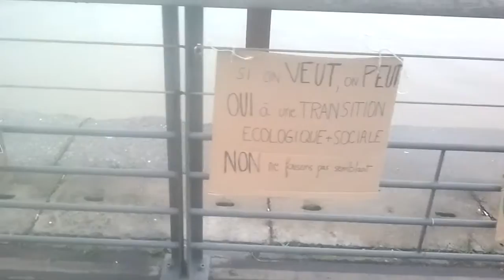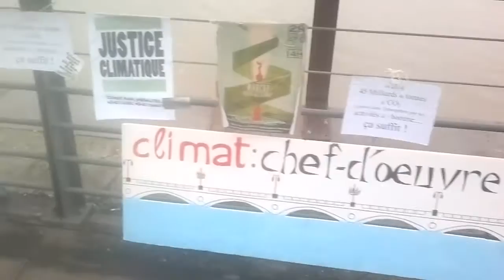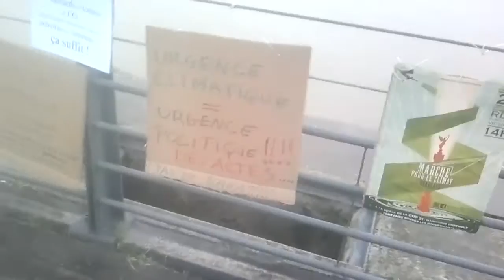Chaîne humaine pour le climat Bordeaux 29nov2015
Les Marches mondiales pour le climat ont eu lieu ce 29 novembre 2015. Cependant, en France, à la suite des attentats du 13 novembre 2015, le ministre de l'Intérieur a demandé à tous les préfets de les interdire.
Très mécontent en particulier par la faisabilité d'autres évènements bien plus problématiques à sécuriser mais commerciaux, le collectif citoyen bordelais a souhaité transformer localement cette marche en une chaîne humaine pour le climat.
Une réussite tout de même malgré les messages médiatiques d'annulation...